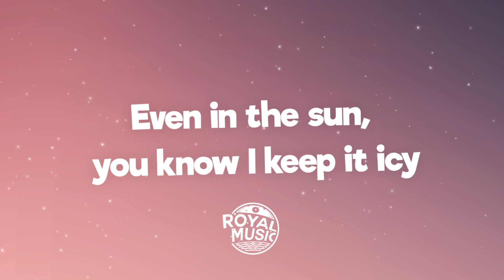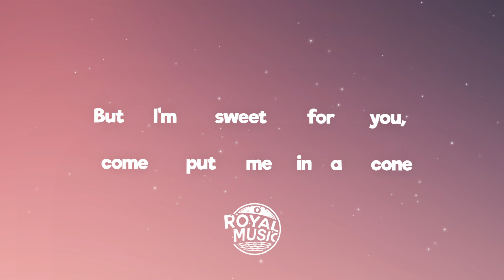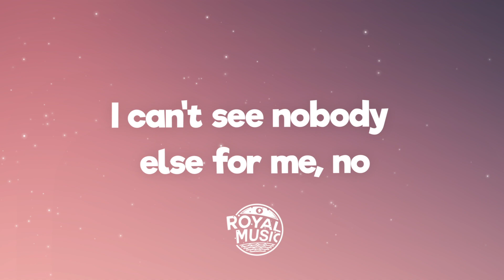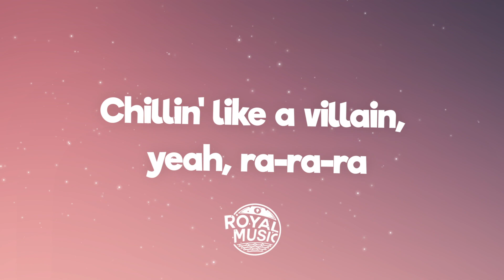BLACKPINK, Selena Gomez - Ice Cream (Lyrics)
🎤 Lyrics: BLACKPINK - Lovesick Girls

[Intro: All]
(Lovesick girls)
(Lovesick girls)

Yeong wonhan bam
Changmun eopsneun bange uril gadun love (Love)

Mwol mitgo beotineun geoya
Eochapi tteonamyeon sangcheotuseongin chaero miwohage doegreol
Kkeutjangeul bogi jeon kkeutnael sun eobseo
Iapeumeul gidarin geotcheoreom

Ama da jamkkan iljido molla

[Chorus: All]
We are the lovesick girls
Ne meottaero nae salangeul kkeunnael sun eopseo
Iapeum eobsin nan amu uimiga eopseo

Urin mueol chajaseo hemaeneun geolkka
Buranhan nae nunppit soge neol dama
Apeudeorado neoman isseumyeon dwae

Sarangeun slippin' and fallin'
Sarangeun killin' your darlin'
Apeuda amulmyeontto chajaoneun i geop eomneun tteollim
Deulliji anha what you say
Iapeumi nan haengbokae
Nareul bulssanghae haneun nega nae nunen deo bulssanghae

[Chorus: All]
Iapeumeobsin nan amu uimiga eopseo

[Spoken: Lisa]
One, two

(Lovesick girls) Modu gyeolguk tteonagago
(Lovesick girls) Nae nunmuri mudyeojyeodo
(Lovesick girls) Apeugotto apado
(Lovesick girls)